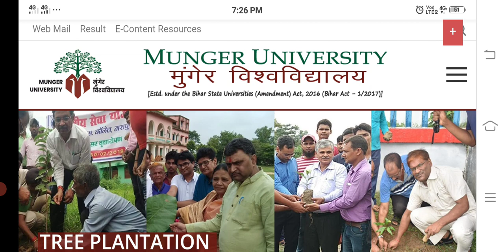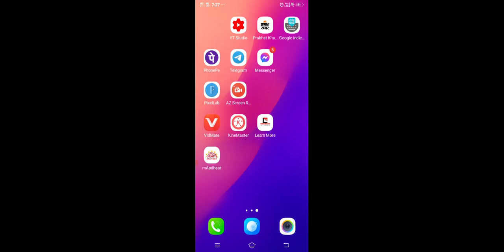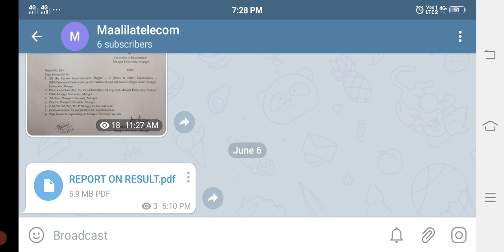Munger university B A PART2 RESULT 2021 SABHI COLLAGE KA PDF KAISE DOWNLOAD KARE